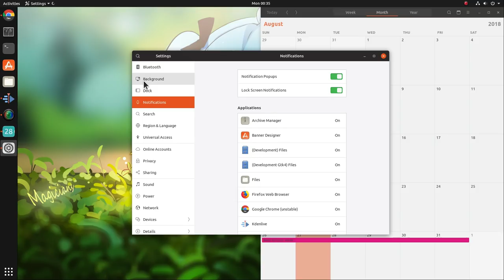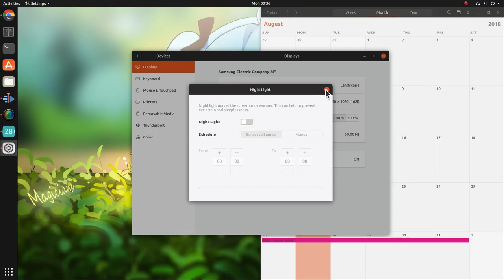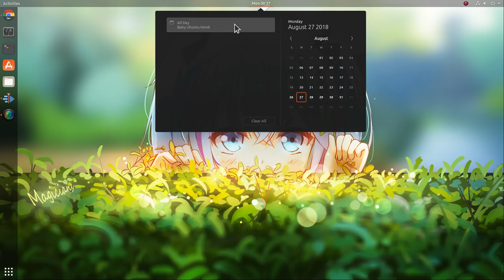Ubuntu 18.10 w GNOME 3.30 | How to adjust Night Light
i never use night light, but if we use it i guess it s super annoying that we need to go to DConf Editor to change basic settings, or that we need to go to Settings to enable/disable it ..or anyway to use some extension etc :/